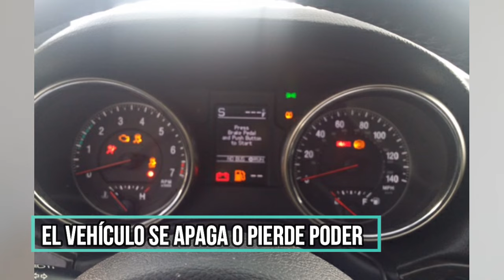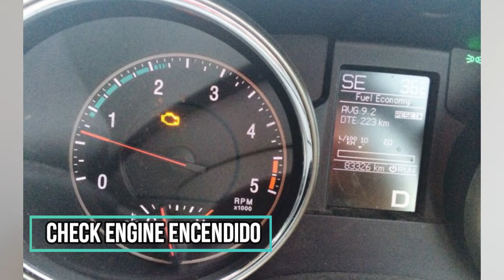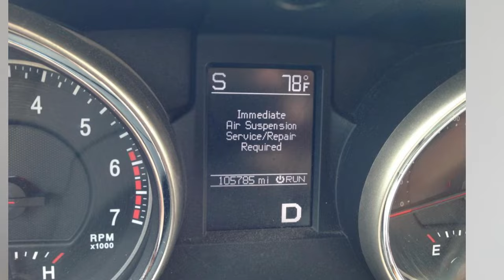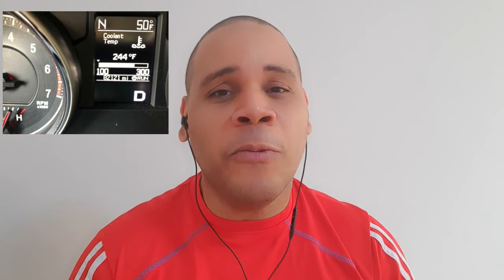Fallas comunes en la Jeep Grand Cherokee 2011-2012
Estas son las fallas comunes en este famoso SUV, que si estás pensando comprar uno debes analizar.
Búscame en Tiktok, Facebook e Instagram como el papá de los autos.